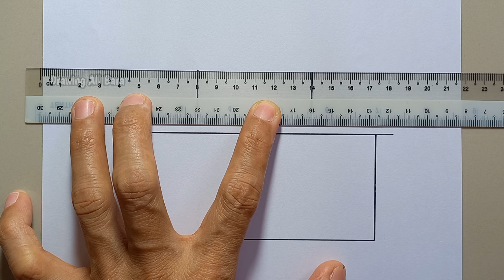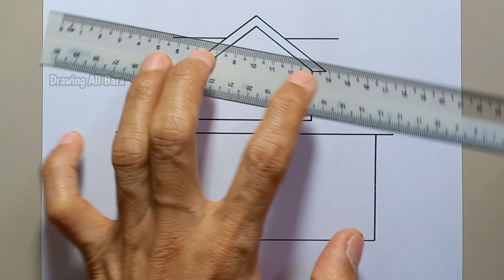Cara Menggambar Rumah Untuk Pemula || Menggambar Rumah Mudah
cara menggambar rumah yang bagus dan mudah untuk pemula,
cara menggambar rumah yang bagus sekali,
cara menggambar pemandangan rumah yang mudah